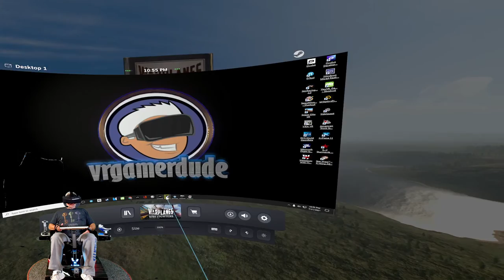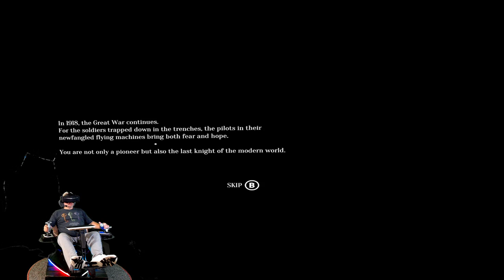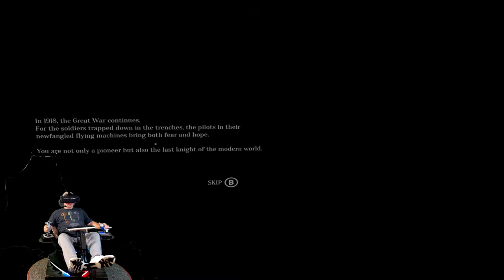Warplanes WW1 Fighters In The Pimax 8KX And Yaw VR Motion Simulator - Live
Playback starts at 2:40

Tonight I am climbing into the cockpits of some WW1 planes for a bit of awesome arcade VR combat action! I am loving this game even more now that I have it working in my Pimax 8KX and Yaw VR motion simulator. For this to work I am using a cool plugin called SpaceMonkey Telemetry Provider and Sim Racing Studio which is fast becoming my absolute favorite way to use my Yaw VR... So kick back and watch me battle it out arcade style in this one. With or without motion this game is excellent and I also want to congratulate Home Net Games for earning a full release for Warplanes WW1 Fighters on the Oculus store.

Want to learn more about all the Hardware and Software I am using in this stream?

Get the Pimax 8KX or 5K Super VR headset here and save $20 on any Pimax headset aside from the Artisan by using code vrgamerdude at checkout:

Oculus:
Quest / Quest 2:

0:00 Pre Stream (Skip This!)
2:40 Intro
5:55 Gameplay starts
41:20 Outro
Hardware used on this channel:

PC  Specs:
I9 10900k
RTX 2070 Superi
32GB 3000mhz Ripjaws
MSI A-Pro

Headsets:
Oculus Rift
HTC Vive
Samsung Odyssey+
HP Reverb
HP Reverb G2
Pimax 5K+
Pimax 5K Super
Pimax 8KX
Nreal Light